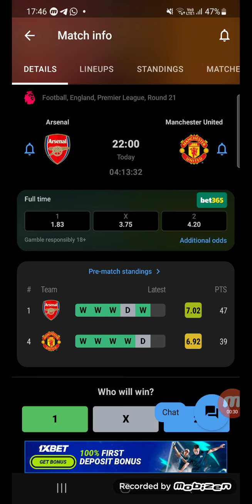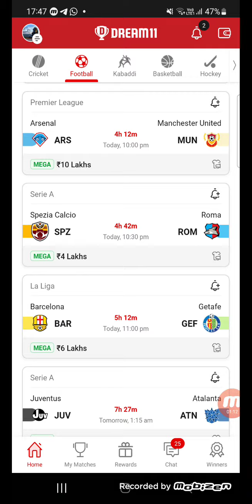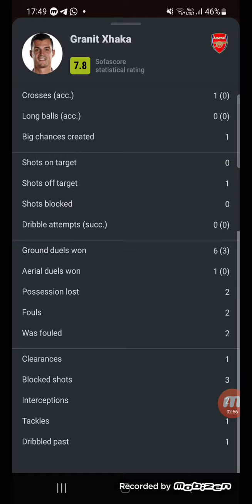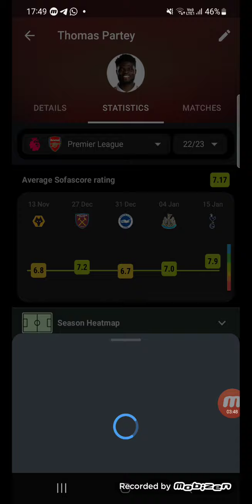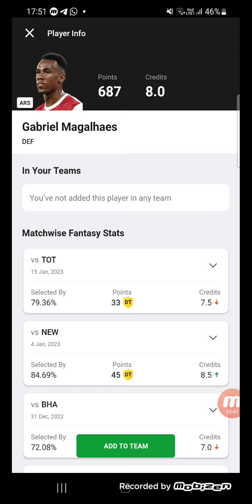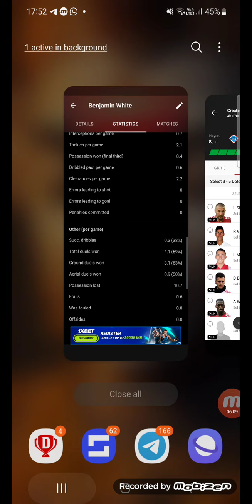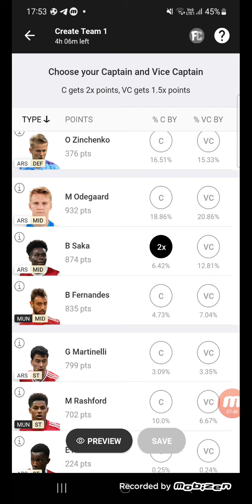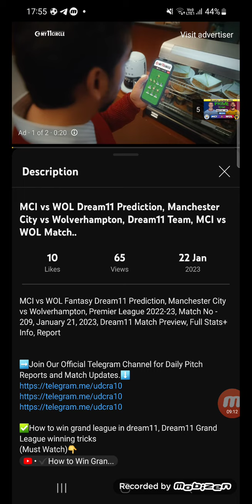ARS vs MUN Dream11 Prediction, Arsenal vs Manchester United, Dream11 Team, ARS vs MUN 211 Match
ARS vs MUN Fantasy Dream11 Prediction, Arsenal vs Manchester United, Premier League 2022-23, Match No - 211, January 22, 2023, Dream11 Match Preview, Full Stats+ Info, Report